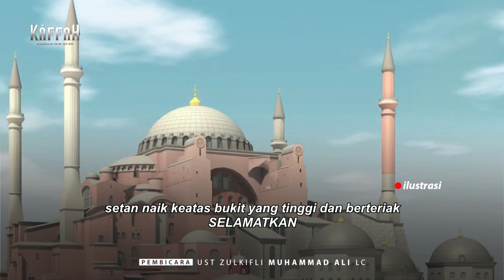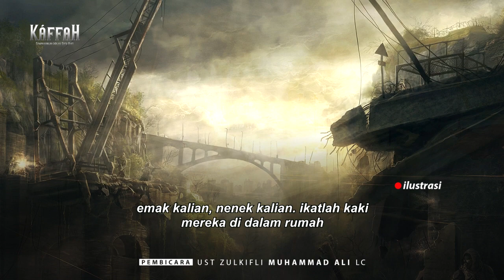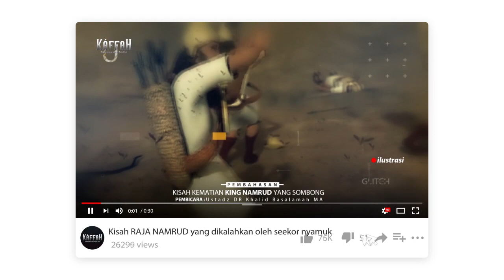Malhamah Al Kubro, Perang Terbesar Akhir Zaman II ARMAGEDDON II Subtitle Indonesia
Armadeddon atau al malhamah kubro terjadinya itu setelah al mahdi muncul atau sebelum dajjal keluar. Saat itu prang sudah menggunakan senjata manual. Antara Islam melawan eropa dan amerika.

Nanti muslim akan diajak melakukan perjanjian damai dengan rum, rum itu menurut ulama hadis akhir zaman adalah amerika dan eropa. Untuk melawan blok timur rum mengajak berdamai dengan umat Islam yang dipimpin oleh imam Mahdi yang saat itu sudah mengkristal menjadi kekuatan nyata di timur tengah.

Kalian akan memerangi musuh bersama dari sebelah timur. Nanti akan kalahkan mereka di tangan kalian. Tapi pasukan rum malah melambai-lambaikan bendera salib, dan mereka mengatakan bahwa kemengan ini adalah kemenangan salib.